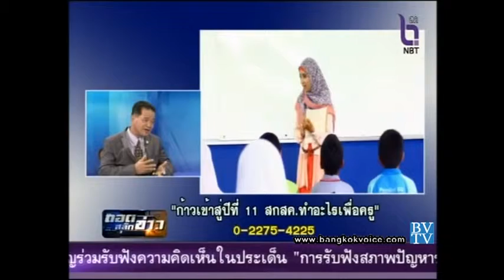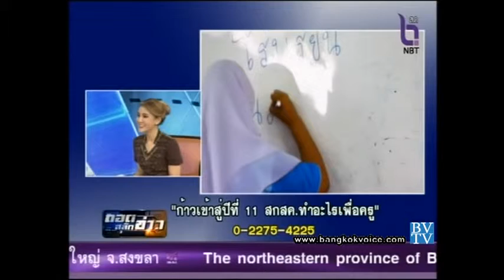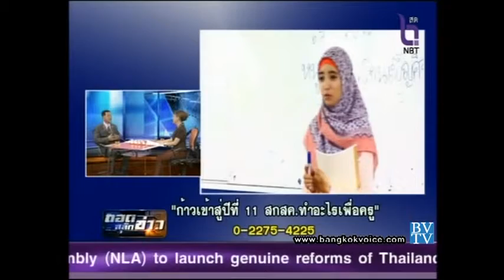ถอดสลักข่าว 4 กันยายน 57 - ก้าวสู่ปีที่ 11 สกสค.ทำอะไรเพื่อครู 1/2